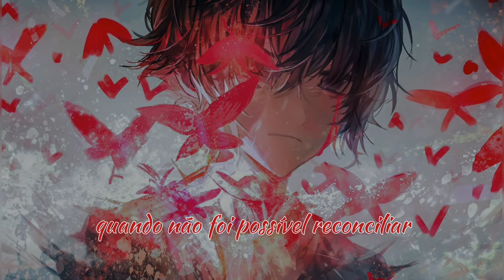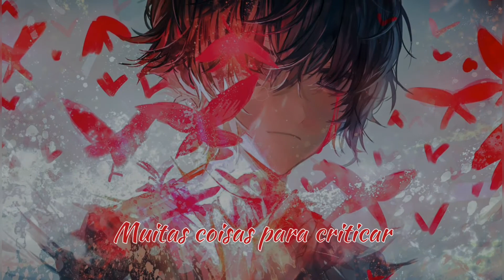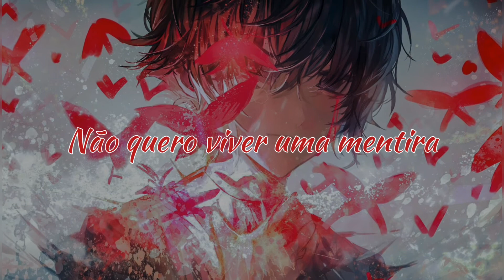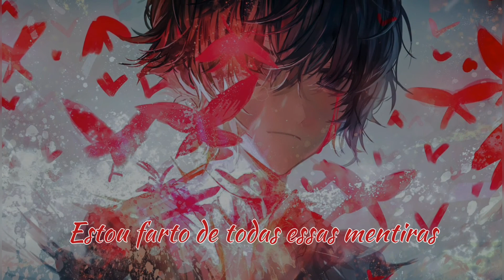Rival & Egzod - Live a lie (Tradução)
LYRICS

[Verse 1]
Took a swing at a wrecking ball, and
I prayed for my downfall, when
Found no way to reconcile
Cause in my heart its not worth while
It’s a bloody battlefield
Some go down, other’s heal
In the end it’s all the same
All you can do is play the game

[Pre-Chorus]
Oh, do we say goodbye
Refuse to question why
I’m too sad to say I’m sorry
So lie, and pretend that you’re okay
Swear that you will stay
Keep trying for one day

[Chorus]
I’m sick of all these lies
Don’t care if I capsize
There is nothing left for me to hide
Don’t want to live a lie
Too many lows
Too many highs
Too many things to criticise
So I leave it all behind

[Verse 2]
Life kept spitting at my feet, and
Forced me down a dead end street, when
All I had went up in flames
Burning, only dark remains
I cover up every part of my skin
Cause’ I don’t like the person within, no
I know I’m the one to blame
All I can do is take the shame

[Chorus]
Too many lows
Too many highs